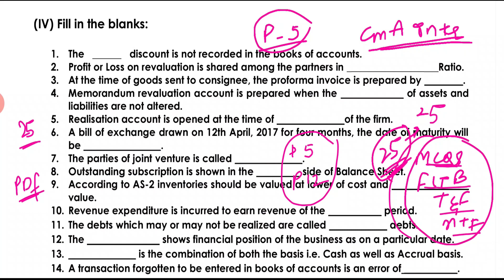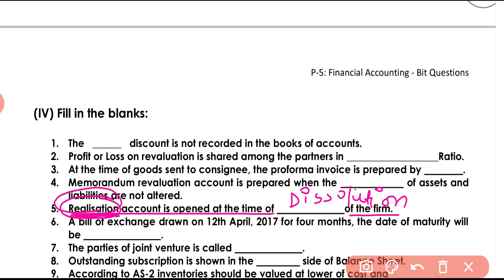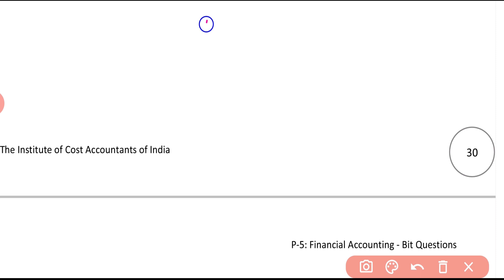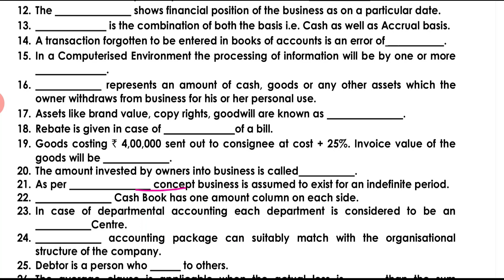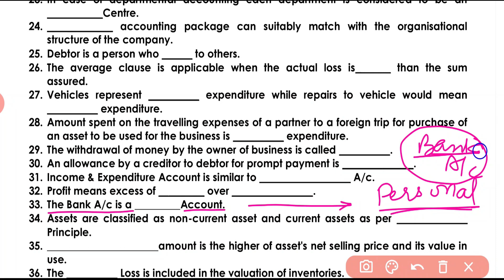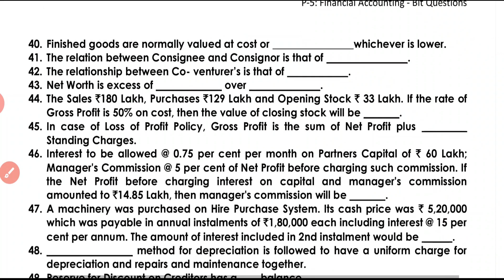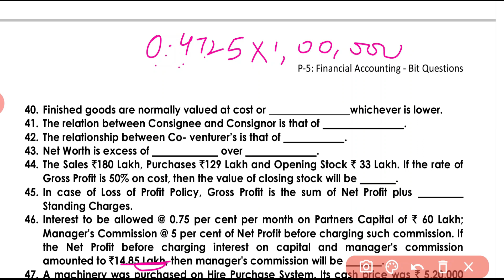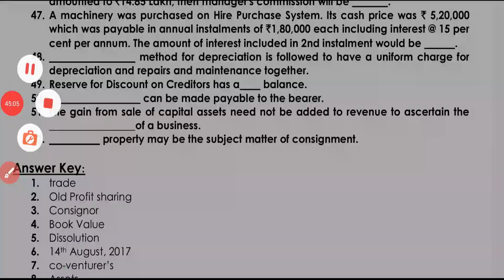#5 CMA INTER Group 01 | Fill in the Blanks_ Bit Questions | Paper 5_ Financial Accounting | Part 5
In this video we will discuss about the important  Bit Questions_Fill in the Blanks of CMA Inter_ Paper 5 Financial Accounting for the students who are appearing for December 2020 exam. All past year questions and bit questions related to Paper 5 Financial Accounting of CMA foundation are discussed in this video.

CMA inter financial accounting Paper 5 of CMA Inter bit questions of CMA inter